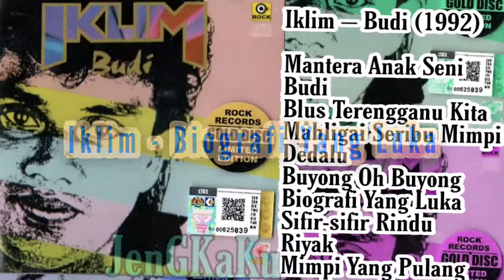Iklim - Biografi Yang Luka